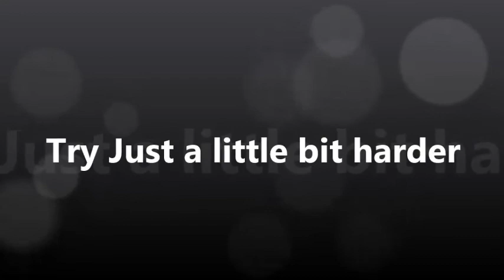try just a little bit harder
live at Rewind Tolentino by Acid Queen